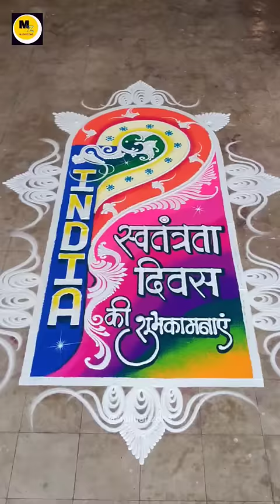"INDEPENDENCE DAY" Special Rangoli rangoli rangolitools rangolishading | MANGESH KAMBLE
For RANGOLI CALLYGRAPHY TOOLS & RANGOLI ORDERS. MANGESH_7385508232